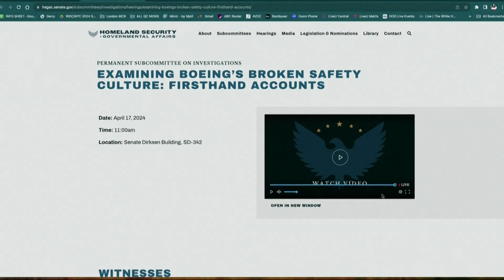Watch Live: Boeing Appears for Senate Hearings to Examine Safety Failures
Boeing appears for back-to-back Senate hearings on Wednesday, as Congress examines allegations of major safety failures at the aircraft manufacturer.